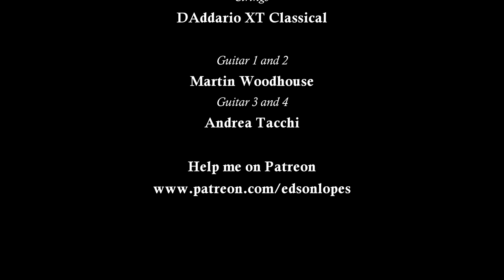Edson Lopes plays BACH: Brandenburg Concerto No. 3, BWV 1048 - 3. Allegro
Edson Lopes plays Allegro (3rd movement of the Brandenburg Concerto No. 3, BWV 1048) by Johann Sebastian BACH

Edition:
Transcribed:
Edson Lopes

Level:
Advanced

Guitars 1 and 2:
Martin Woodhouse, 2010 (England)
Model: Torres

Strings:
D'Addario Classical Strings